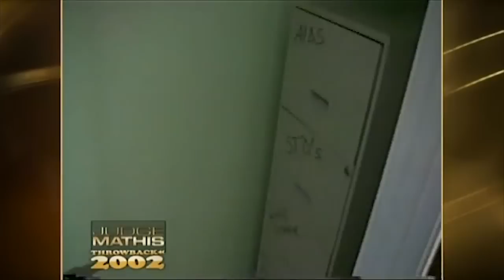Throwback to 2002 — and the Litigants Are Back!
In this Judge Mathis Throwback to 2002, the plaintiff says the defendant is her ex-husband. She claims he destroyed their family with drinking, drugs, and an affair with a prison inmate. She’s suing him for outstanding spousal support. The defendant claims his ex is just bitter because he’s happily remarried. He’s countersuing and alleges she defamed him and vandalized their home. Now the litigants are back — and she’s suing him again for spousal support. The defendant says he hasn’t seen the plaintiff or their son since the last time they were in Judge Mathis’ court.